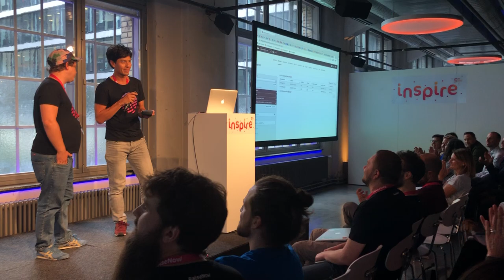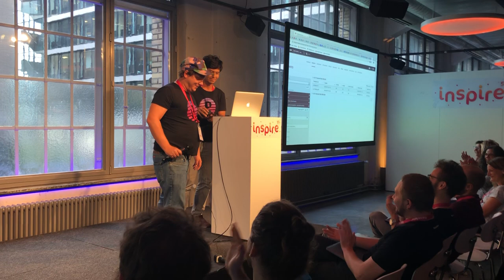RaiseNow hackathon presentation: Alexa integration with RaiseNow manager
We've had the first 24hrs RaiseNow hackathon as part of the 5th RaiseNow Inspire! event in Zurich on September 25th, 2019. Tsuy Ito (CTO RaiseNow) and Franco Fallica (dev RaiseNow) presented their hackathon project: an integration with Alexa and made a live presentation.